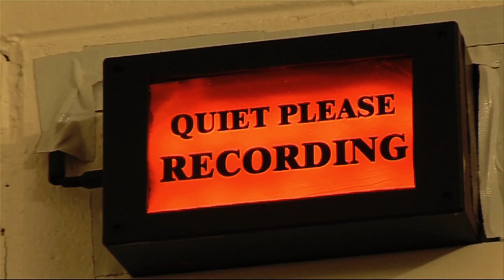The Two Strokes - Fluffer (Official HD Film Clip)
The Two Strokes' official Film Clip for their 2011 song "Fluffer". Recommended to watch in HD.

Purchase this song from iTunes...